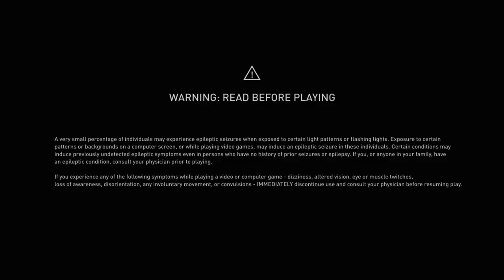Assassins Creed Valhalla Playstation 5 Gameplay Part 1